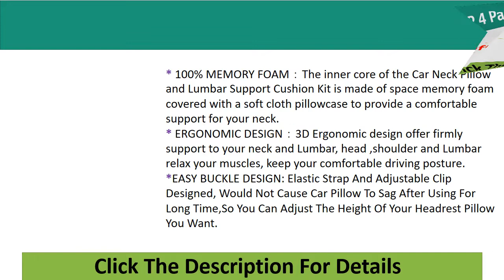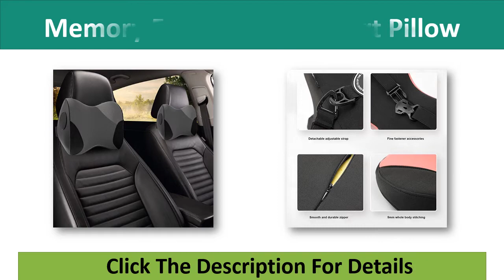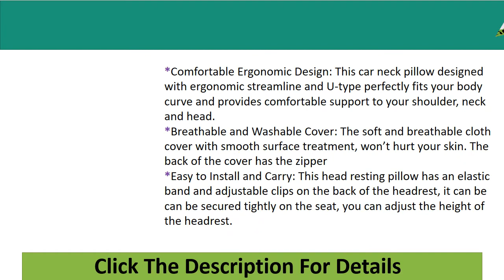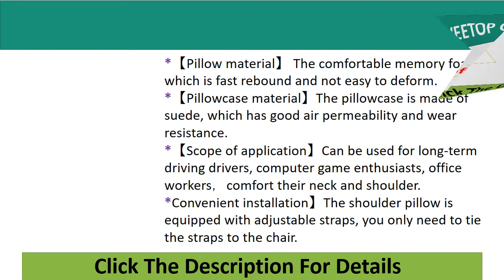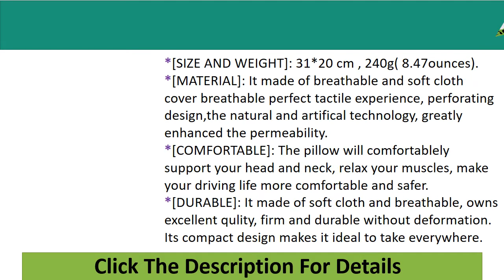Top 5 Best Car Seat Neck Pillow in 2022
100 Best Car Seat Neck Pillow

Check The Link for Buy & Details:

05.SWEETOP 4 Pack Car Seat Neck Pillow and Lumbar Support Cushion Kit, Relieve Neck Pain & Muscle Tension and Lumbar/Back Pain Relief,100% Memory Foam for Car Driving Home Office

04.SWEETOP Headrest Pillow for Car Seat, Memory Foam Neck Support Pillow for Neck Pain Relief - U-Shaped Ergonomic Design Soft Travel Pillow for Sleeping and Resting in Car and Office

03.SWEETOP Headrest Pillow for Car Seat, Memory Foam Neck Support Pillow for Neck Pain Relief - U-Shaped Ergonomic Design Soft Travel Pillow for Sleeping and Resting in Car and Office

02.SWEETOP Car Neck Pillow, Softness Car Headrest Pillow for Driving with Adjustable Strap, 100% Memory Foam and Breathable Removable Cover, Comfortable Ergonomic Design

01.SWEETOP 2 PCS Car Seat Headrest Neck Rest Cushion - Ergonomic Car Neck Pillow Durable 100% Pure Memory Foam Carseat Neck Support - Comfty Car Seat Back Pillows for Neck/Back Pain Relief

Some of the footage of these products were gathered from multiple sources including, manufactures, and various other sources. However, If you are the owner of the footage and have reservations please notify us via email at  and we will be happy to discuss the issue.